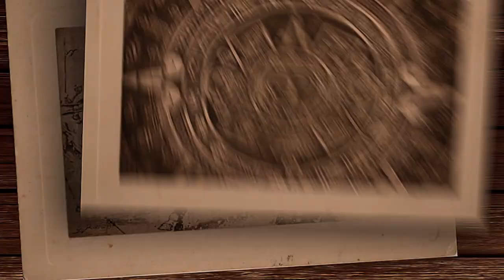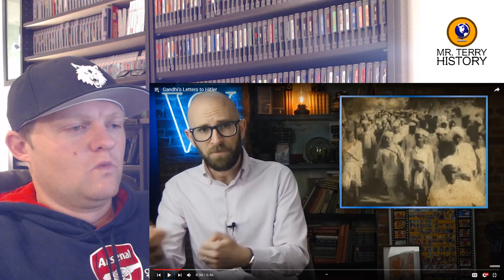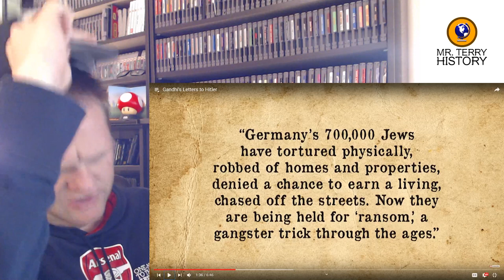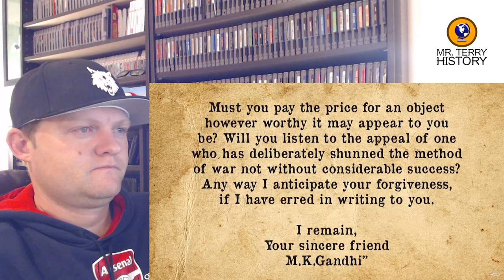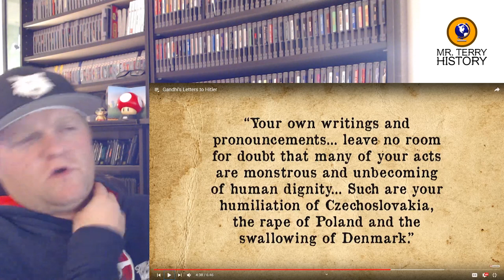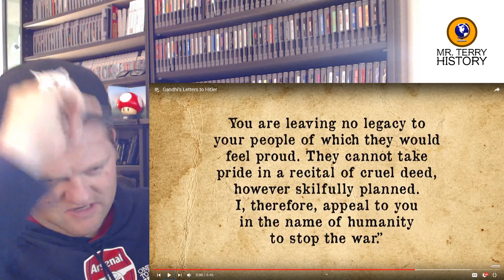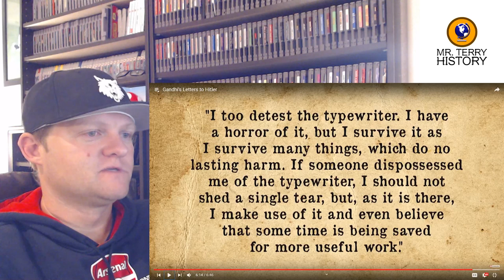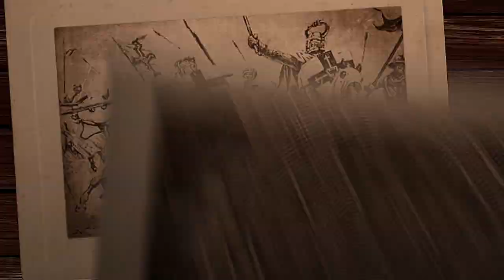A History Teacher Reacts | "Gandhi's Letters to Hitler" by Today I Found Out